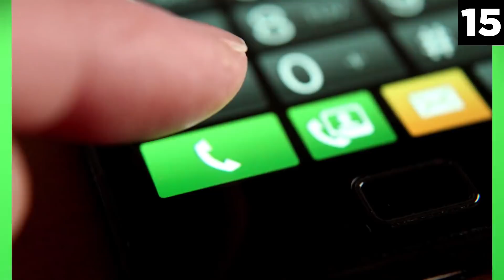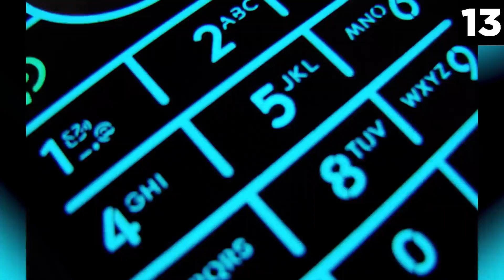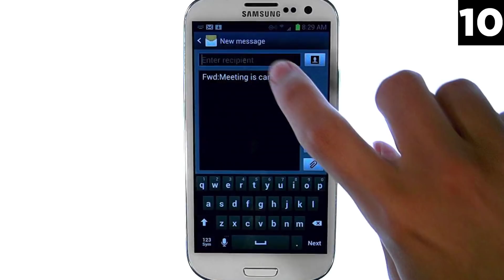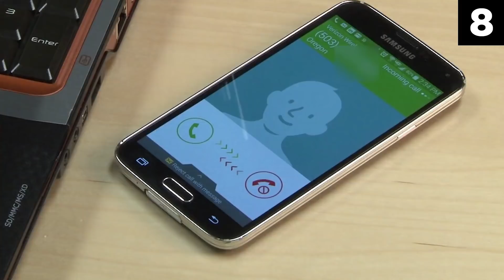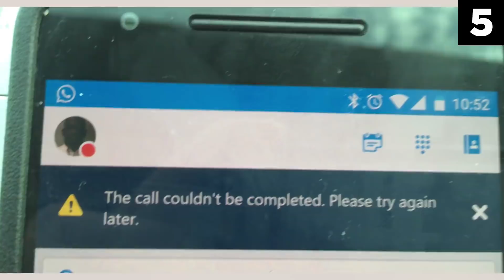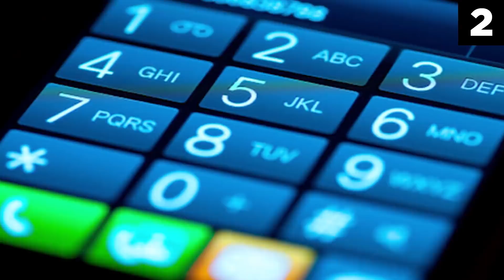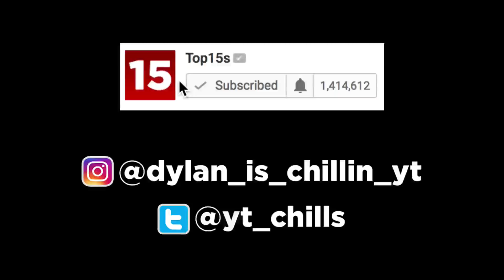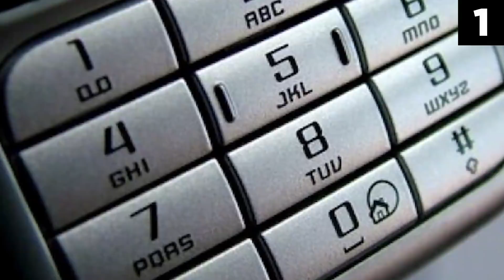Top 15 Haunted Phone Numbers You Should NOT Call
In this top 15 list, we look at some phone numbers believed to be haunted. The legends behind these numbers are quite mysterious, so we don't recommend calling them. Enjoy our analysis of them though!